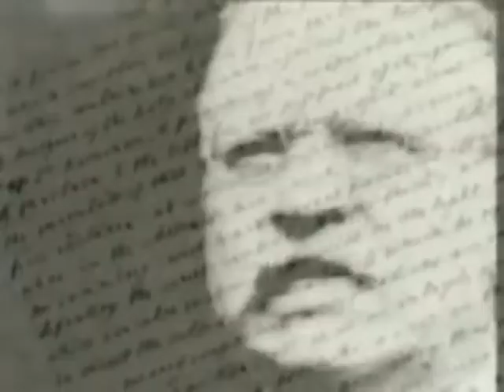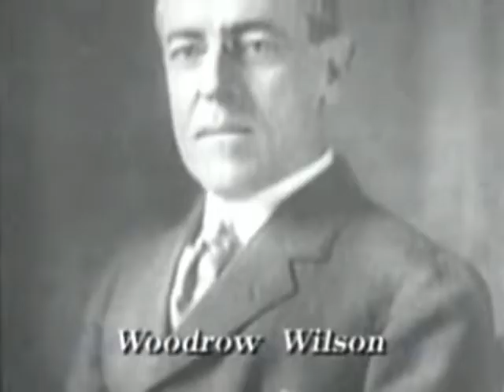Three Diplomacies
A short video about the foreign policies of Roosevelt, Taft, and Wilson.